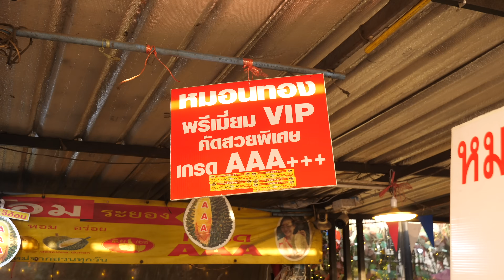+AAA Quality Giant Durian Cutting Skills Master - Thai Street Food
🚩 Information

 💲  Price
1KG = 200 THB

Airplane Night Market In Thailand